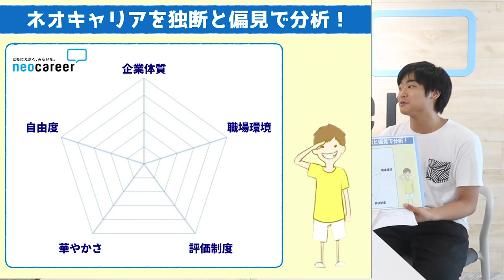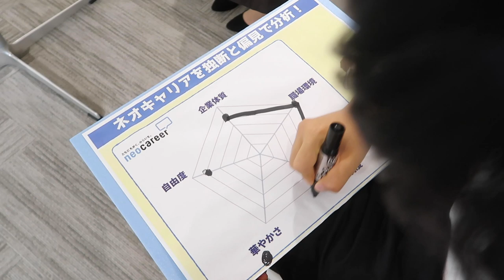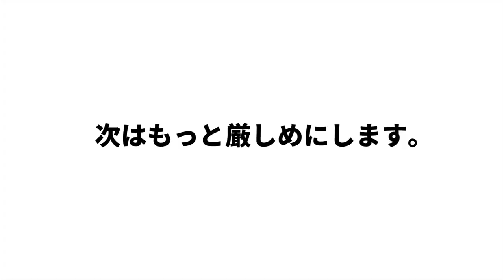独断と偏見でネオキャリアの企業研究をやってみた！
ネオキャリア の新卒採用はこちらから